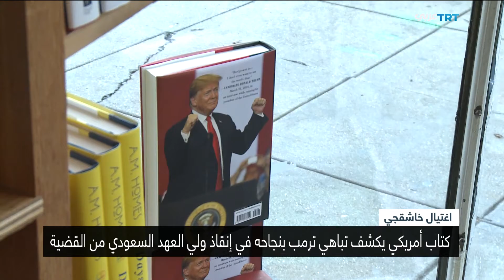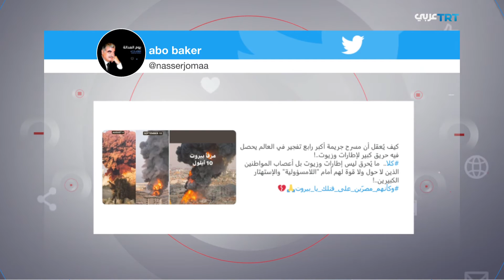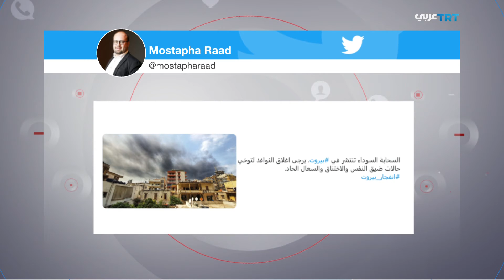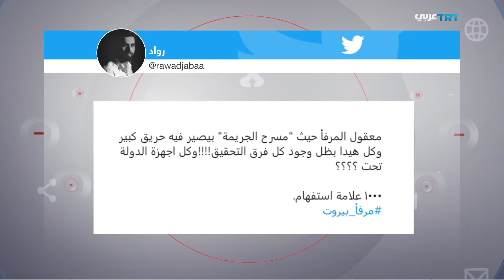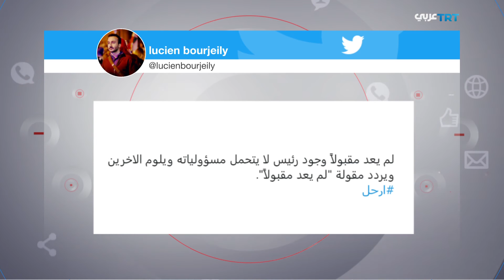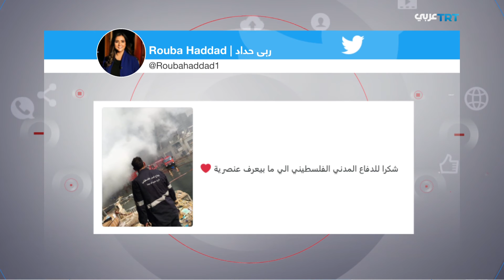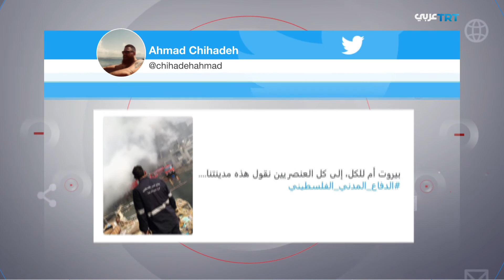تفشي وباء التطبيع مع إسرائيل| المجال 326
-تفشي وباء التطبيع مع إسرائيل.

- شرق المتوسط والعودة إلى الحوار.
-احتجاجات بنغازي الليبية.